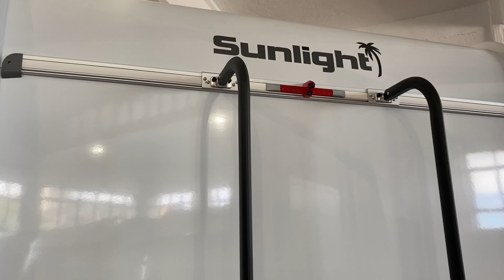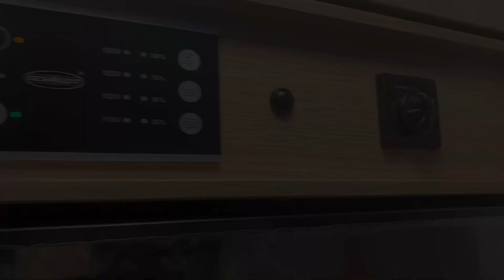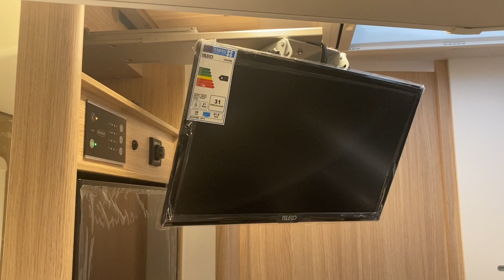Autocaravana Sunlight T68 XV Aniversario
Autocaravana del constructor alemán Sunlight es su edición especial para el XV Aniversario de la marca.
Uno de sus modelos más vendidos con un equipamiento especial par la ocasión.